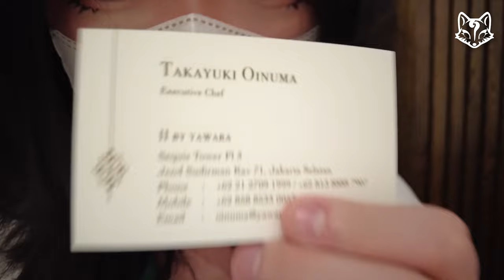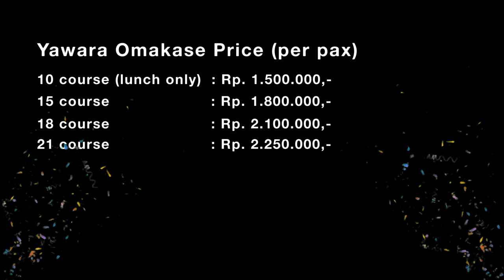WE SPENT RP 10.000.000+ ON SUSHI... WORTH IT? | YAWARA II OMAKASE | VLOG #1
やほお~! ♡
WHATS UR FAVOURITE FOOD GUYS??? Comment down bellow!

Help support my Trakteer!
trakteer.id/kitsunex

Other Socials! ❤️